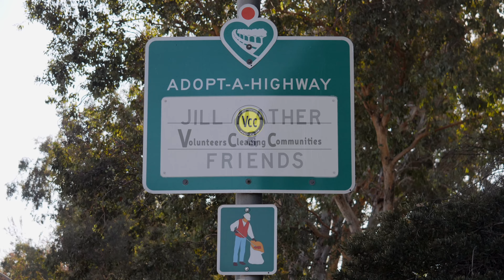VCC 118 Fwy. Clean-up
VCC adopted a large section of the 118 freeway between Tampa and Balboa at the very beginning of the organization’s formation.  The founder, Jill Mather, noticed how the freeway was so full of litter and car debris and decided to do something about it.  The group now cleans their section through Adopt A Highway usually three times a month on a Saturday both on the freeway bed and the on and off ramps to their adopted section.  It requires learning a helmet for safety purposes, but the benefit is that it is a lot cooler down on the freeway because of the wind created from the traffic - but it is safe - only sections that have a  huge easement are allowed to be adopted along our freeways.